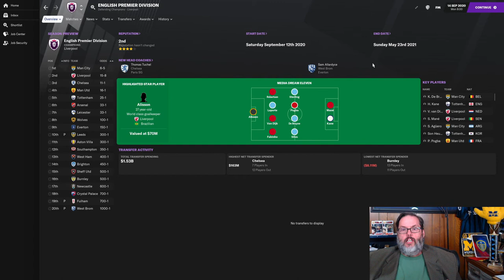Football Manager 2021 Glory Hunter : An FM21 Match of the Day by Man in Blazer - Ep. 0/Series Intro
Welcome to Match of the Day, presented by Man in Blazer.  We are on a weekly search for Football Manager 2021 Glory Hunter players and the best goal scorers in the Premier League.  In our Football Manager 2021 gameplay we will be on the lookout for Football Manager 2021 goals and highlights at the end of each matchday in an effort to highlight the Premier Players of the Premier League and see what clubs climb to the top of the table as they become a Football Manager 2021 Glory Hunter.  Instead of focusing on one club we will, instead, track the entire Premier League with goals and highlights from each match day as well as delving into the top five leagues across Europe to see how they are getting on.  Join along in the highlights and hijinx.